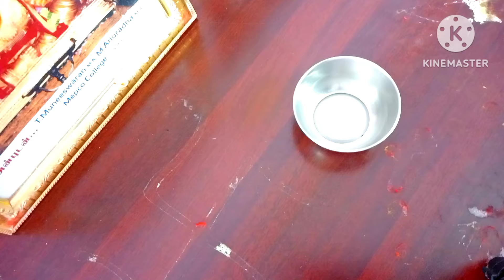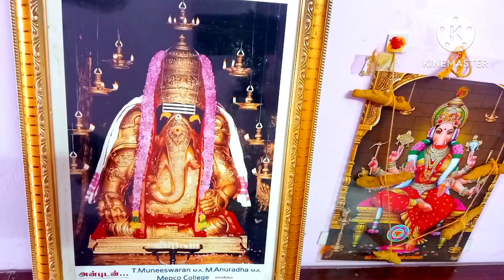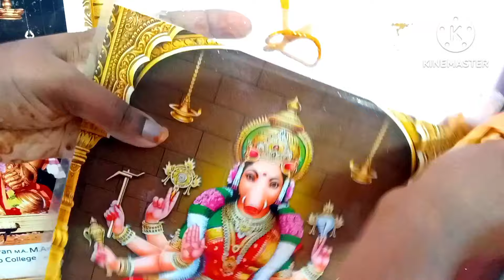✨பூஜை அறை நல்லா வாசனையாக இருக்க இதை செய்தாலே போதும் ✨pooja tips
pooja tips
pooja room cleaning
good vibration

Vilakku podi / poojaivilakkupodi /
Poojai powder in tamil / poojai podi seyvathu / Poojai tips / Poojai room / pooja room cleaning / pooja vessels cleaning / Poojai powder seymurai / Veede manakum  Poojai podi / positive energy tharum Poojai podi / good wibes /  Poojai powder / selvam tharum kubera valipadu / kubera vilaku yetrum murai / vasthu Pooja powder / Poojai / veetil nalla vibration tharum Poojai powder / good vibration / how to get good vibration in home / diy Home freshner /fresh aromatic powder

Divya Balamurugan Vlogs
Divyabalamuruganvlogs
divyabalamuruganvlogs
Divya balamurugan vlogs
Food
Tamil vlog channel
Divya balamurugan vlog channel
Divyabalamuruganchannel
Divya balamurugan channel
Pooja routine
traditional food
biryani recipes
DBvlogs
pudalangai kootu
hair growth tips
how
skin whitening tips
acne treatment
Skin care
Divya balamurugan youtube channel
Divya
divya
Vlogs
diml